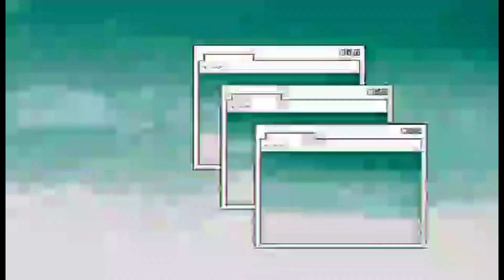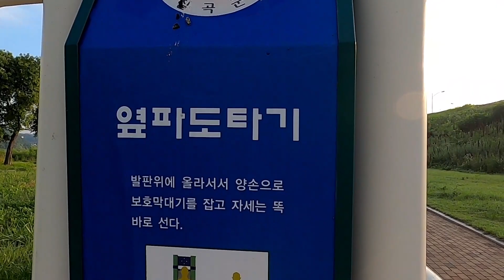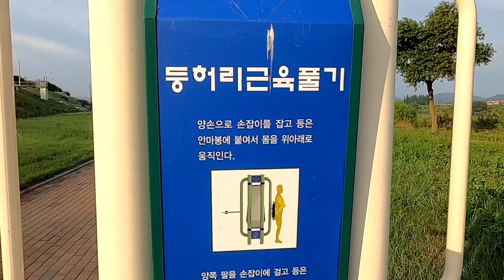SOUTH KOREA CHILGOK HEALTHY EXERCISE BEAUTIFUL NATURE